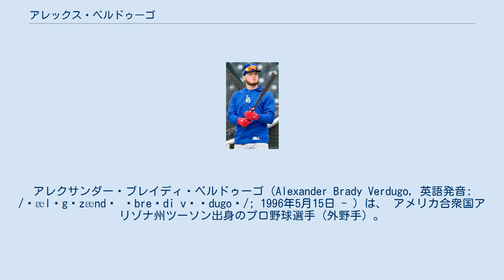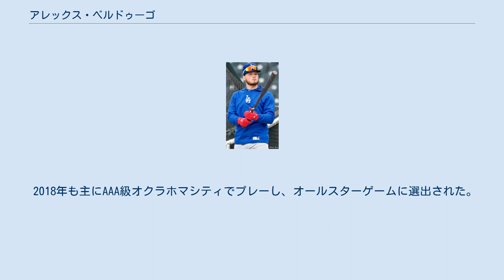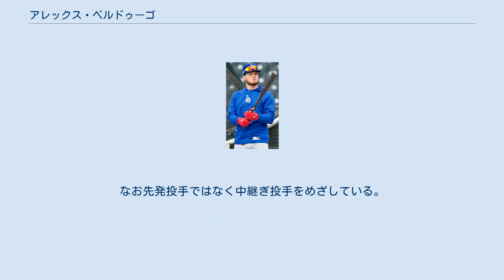アレックス・ベルドゥーゴ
アレクサンダー・ブレイディ・ベルドゥーゴ（Alexander Brady Verdugo, 英語発音: /ˌæləgˈzændɚ ˈbreɪdi vɚˈdugoʊ/; 1996年5月15日 - ）は、 アメリカ合衆国アリゾナ州ツーソン出身のプロ野球選手（外野手）。
左投左打。
 メディアによっては「バーデュゴ」、「バデューゴ」、「バドゥーゴ」、「バードゥーゴ」と表記されることもある。
 2014年のMLBドラフト2巡目（全体62位）でロサンゼルス・ドジャースから指名され、プロ入り。
契約後、傘下のルーキー級アリゾナリーグ・ドジャースでプロデビュー。
パイオニアリーグのルーキー級オグデン・ラプターズでもプレーし、2球団合計で54試合に出場して打率.353、3本塁打、41打点、11盗塁を記録した。
 2015年はA級グレートレイクス・ルーンズとA+級ランチョクカモンガ・クエークスでプレーし、2球団合計で124試合に出場して打率.311、9本塁打、61打点、14盗塁を記録した。
 2016年はAA級タルサ・ドリラーズでプレーし、126試合に出場して打率.273、13本塁打、63打点、2盗塁を記録した。
さらに11月には「侍ジャパン 野球オランダ代表 野球メキシコ代表 強化試合」のメキシコ代表に選出され、日本戦では野村祐輔から本塁打を放った。
 2017年にMLB.comが発表したプロスペクトランキングでは28位、ドジャースの組織内では2位にランクインした。
シーズン前、第4回WBCにメキシコ代表として参加した。
シーズンでは開幕からAAA級オクラホマシティ・ドジャースでプレーした。
6月28日にオールスター・フューチャーズゲームの世界選抜として選出された。
9月1日にメジャー契約を結んでアクティブ・ロースター入りした。
同日のサンディエゴ・パドレス戦にて「8番・中堅手」で先発出場してメジャーデビュー（結果は3打数無安打1四球）を果たし、翌2日の同カードのダブルヘッダー第1試合でメジャー初安打を放った。
 2018年も主にAAA級オクラホマシティでプレーし、オールスターゲームに選出された。
度々メジャーに昇格し、計37試合に出場した。
 2019年は開幕ロースター入り。
主にA.J.ポロックの離脱中に出場し、107試合で打率.294、12本塁打、44打点を記録した。
8月6日に腹斜筋の張りと背中の怪我で故障者リスト入りすると、そのままシーズンを終えた。
 2020年2月10日にデビッド・プライス、ムーキー・ベッツとのトレードで、ジーター・ダウンズ、コナー・ウォンと共にボストン・レッドソックスへ移籍した。
現在は2023年を目処に二刀流をめざしている。
なお先発投手ではなく中継ぎ投手をめざしている。
 年齢離れした打撃センスを備え、将来は20本塁打20盗塁も可能と見る声もある。
また、高校時代は投手としても活躍しており、マイナーでは2015年からの2年間で計37補殺と、強肩も武器。